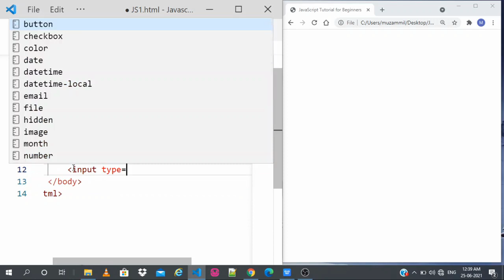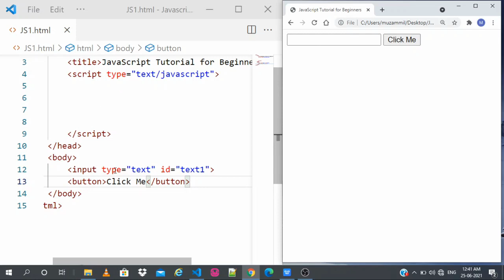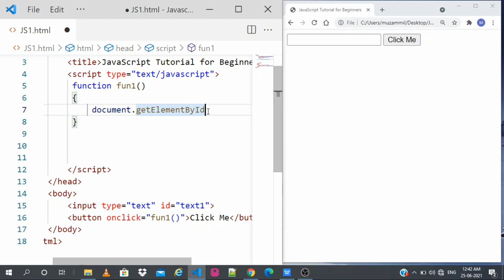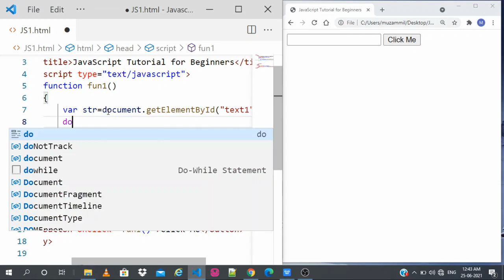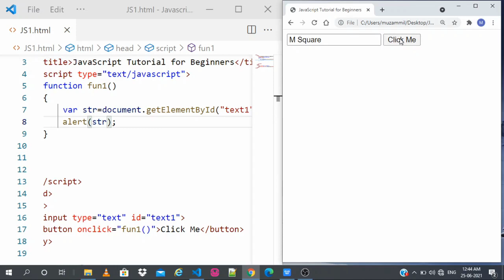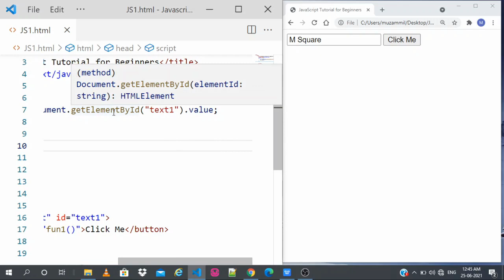#24 | JavaScript Tutorial for Beginners | in Kannada | Taking Value From User | getElementById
Part 24 | JavaScript Tutorial for Beginners | in Kannada | How to Taking Value From User | getElementById( )